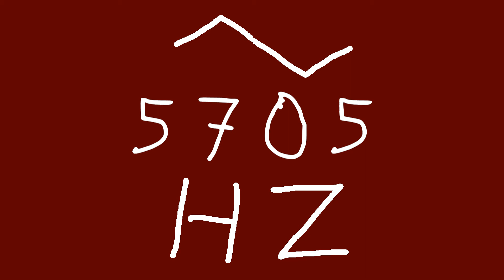5705 hz triangle